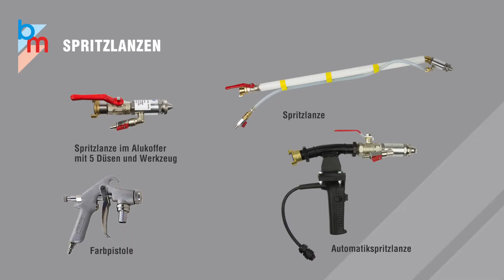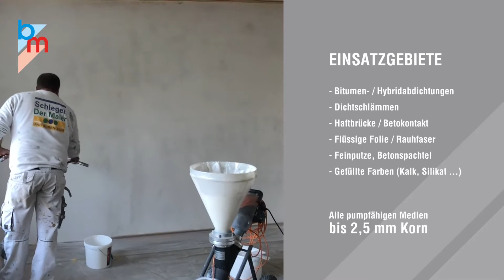b&m GmbH: Schneckenpumpe BMP 6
b&m GmbH - Ihr Partner für alle Marken.

Schneckenpumpe BMP6
abhängig vom Material bis zu 2,5 mm.

Einsatzgebiete:
*Betonkosmetik
*Dichtschlämmen
*Mehrstufeninjektion
*Spachtel, Innendispersion
*Flüssige Tapeten
*Hohlraumverfüllung

Sie erhalten bei uns:

*Elektrische und benzinbetriebene Airless-Geräte (Membran- und Kolben)
*Pneumatische Kolbengeräte für Handwerk und Industrie, Rammpressen, 2K-Anlagen
*Pistolen, Zubehör und Ersatzteile alle Marken sowie Arbeitschutz und Filtersysteme
*Injektionszubehör & Injektionsgeräte